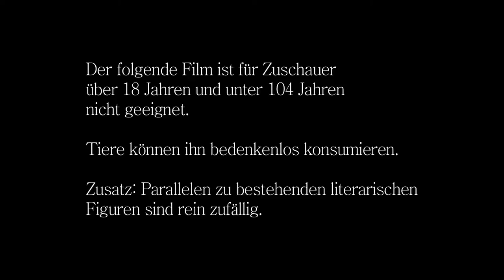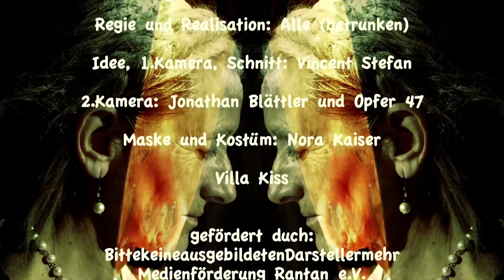Heidi Heil - Die letzten Stunden auf der Alm (Extended Trailer HD)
Erika Wyss

Nora Kaiser

Jann Maissen

Opfer 47
(Schauspieler unbekannt)

Jonathan Blättler

Heiko Chojnacki

Popän Meier

Max Wolf

José Coca Loza

Licht: Heiko Chojnacki

Regie und Realisation: Alle (betrunken)

Idee, 1.Kamera, Schnitt: Vincent Stefan

2.Kamera: Jonathan Blättler und Opfer 47

Maske und Kostüm: Nora Kaiser

Villa Kiss

gefördert duch:
BittekeineausgebildetenDarstellermehr
Medienförderung Rantan e.V.